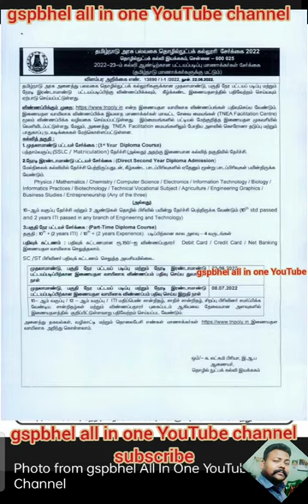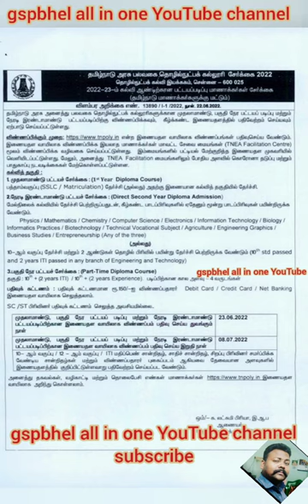Government Polytechnic College Admission 2022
இணையதளம் வழியாக விண்ணப்பித்துக் கொள்ளலாம் மேலும் விவரங்களுக்கு எங்களை தொடர்பு கொள்ளுங்கள்.. gspbhel all in one YouTube channel

அனைத்து செய்திகளும் உடனுக்குடன் தெரிந்து கொள்ள கீழே உள்ள லிங்கை இணைய தளத்தில்